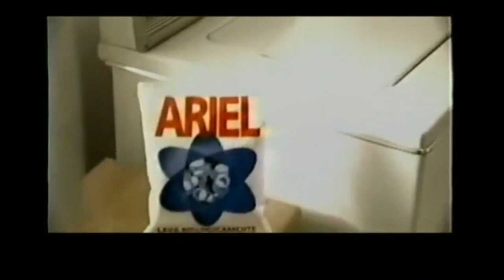Comerciales México | Capitán Cavernícola | Canal 5 (XHGC)